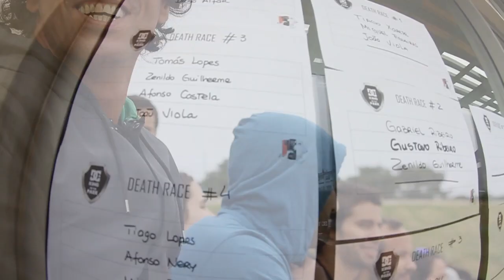DC King of the Park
Alguns dos melhores toques no DC King of the Park que decorreu no passado dia 10 de Maio no DC Boardriders Skateparque da Ericeira.